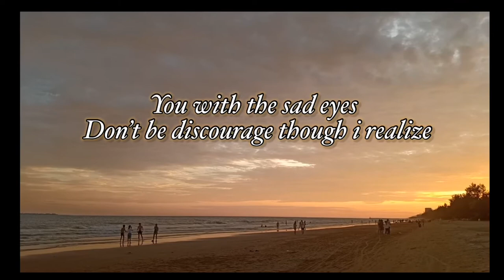True Colors (Ukulele cover) - Aj Vasquez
This song was originally sang by Cyndi Lauper
I just made a short cover of it❤️